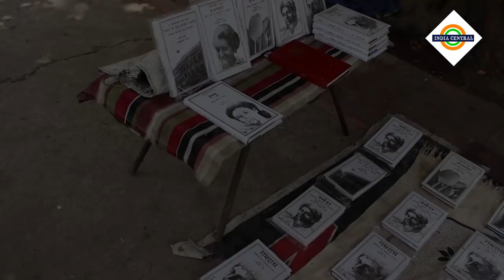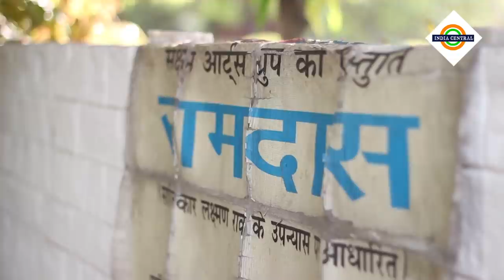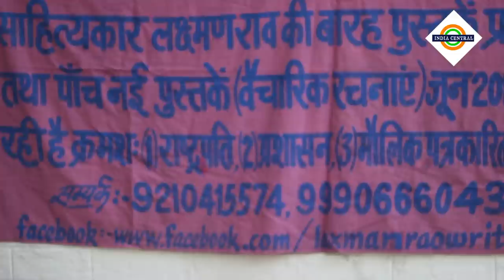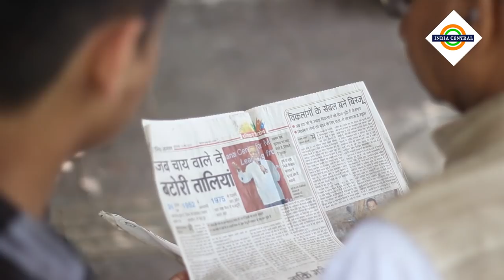Publisher, Author of 24 Books & A Tea-Seller - Meet Laxman Rao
Laxman Rao, 62 is an author of 24 books out of them, 12 have been published and six have gone into reprint. His novel even won the Indraprastha Sahitya Bharti Award.But for locals he is just another chaiwalla selling tea in plastic glasses. Watch it to believe it.